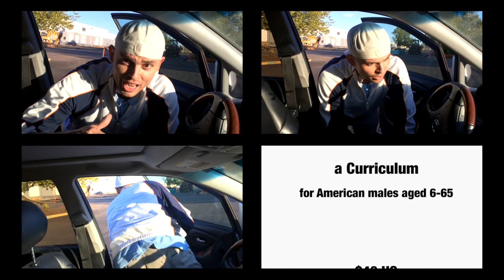the American challenge. Feelings